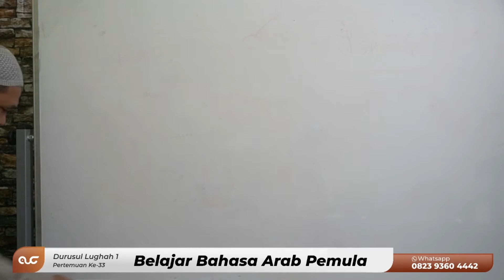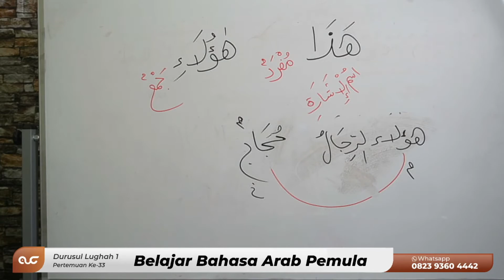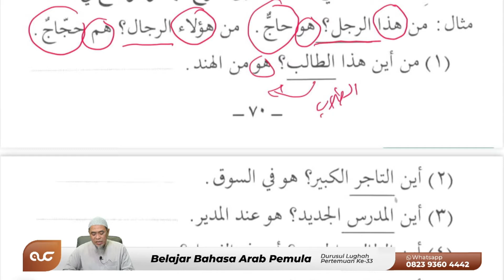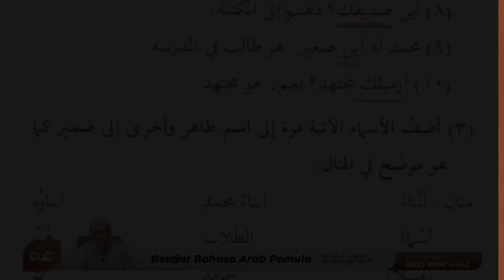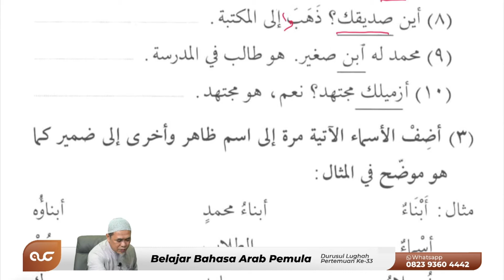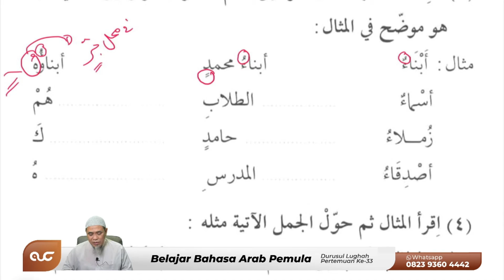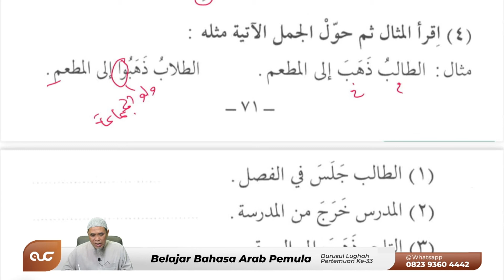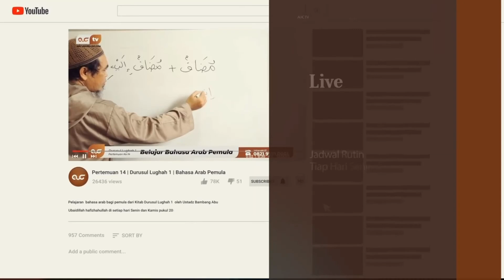Pertemuan 32 Hal 70 | Durusul Lughah 1 | Bahasa Arab Pemula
Pelajaran  bahasa arab bagi pemula dari Kitab Durusul Lughah 1  oleh Ustadz Bambang Abu Ubaidillah hafizhahullah di setiap hari Senin dan Kamis pukul 20:30​ WITA.